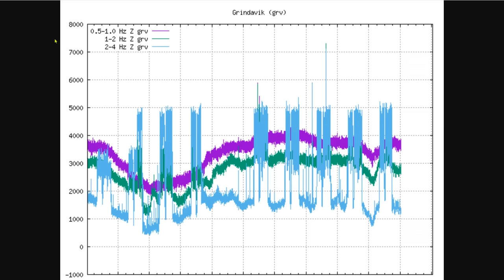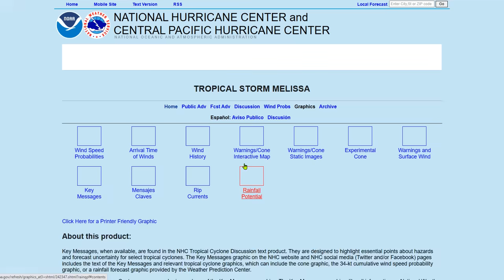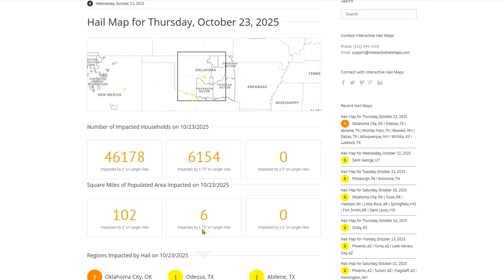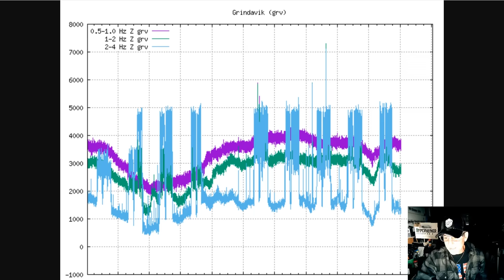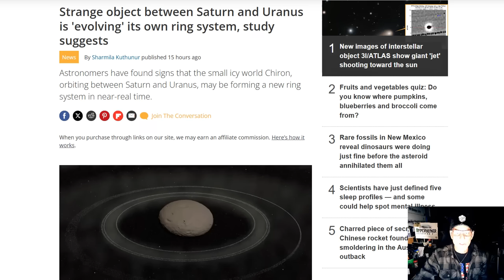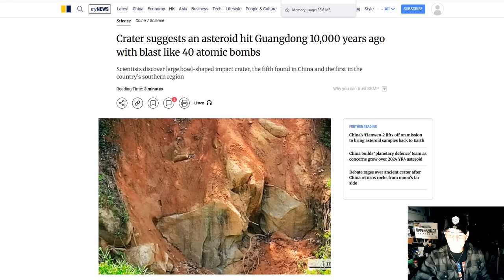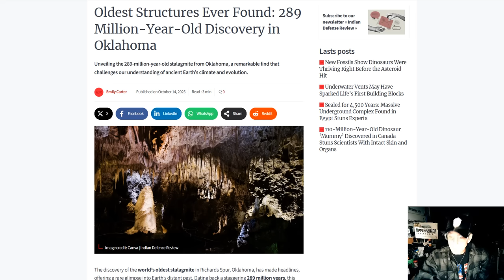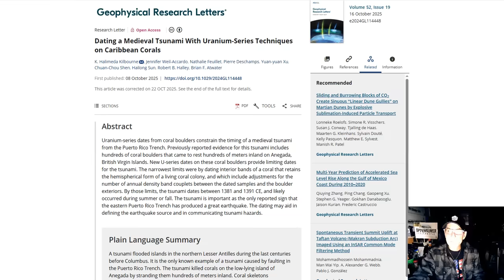TS Melissa Forecast To Become A Major Hurricane With Catastrophic Flash Flooding & Landslides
Severe Thunderstorms and Flash Flooding Threat in the Southern U.S.; Atmospheric River in the Pacific Northwest
Interstellar comet 3I/ATLAS blasts a jet towards the sun in new telescope image
Strange object between Saturn and Uranus is 'evolving' its own ring system, study suggests
Crater suggests an asteroid hit Guangdong 10,000 years ago with blast like 40 atomic bombs
Coral skeletons left by a medieval tsunami whisper a warning for Caribbean region

Bitcoin: 17NV3vtcQhRnsRnjckCcYkKVEUcnirKQ62

independent media
climate change